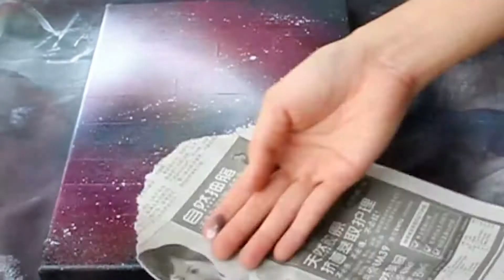画画缩时 | 10张神奇的喷漆画！到底喷漆画是怎麽做到的？马来西亚女画家 牛牛画廊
画画 | 10张神奇的 喷漆画 ！到底喷漆画是怎麽做到的？马来西亚女画家
大家好！我是热爱画画来自 马来西亚 的女画家牛牛，这个频道会跟你分享我的 画画缩时 视频！

大家对喷漆画的了解还不深，概念还是停留在街头艺术，认为是很表面的东西。甚至很多人没有看过喷漆画，也不知道喷漆画可以画出各式各样的风景画。
今天 牛牛画廊 用短短地10分钟跟你分享10张神奇的喷漆画作品，每一个步骤展现出来给你看清楚喷漆画的整个过程，到底是怎麽做到的。
喷漆画不只可以做到一般颜料做到的效果，还可以喷出一般颜料喷不出来的效果，看了影片你就会明白我在说什麽。

00:00 第一张
01:04 第二张
01:57 第三张
02:47 第四张
04:07 第五张
05:16 第六张
06:05 第七张
06:32 第八张
06:57 第九张
09:01 第十张

欢迎留言告诉我，你接下来希望我画什麽题材呢？

Event / Sponsorship / Collaboration / Performance / Bazaar / Charity / Exhibition / Wedding etc... 任何活动需要速画表演，都可以联系我:

2020国庆日特备 | 蒙面少女只用【拇指纹】完成巨大幅马来西亚国父肖像画| Tunku Abdul Rahman